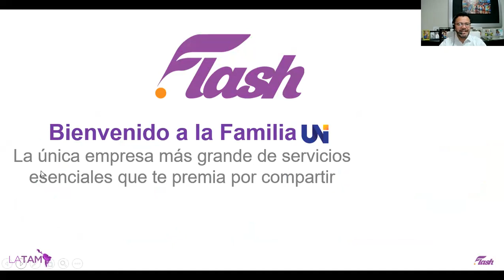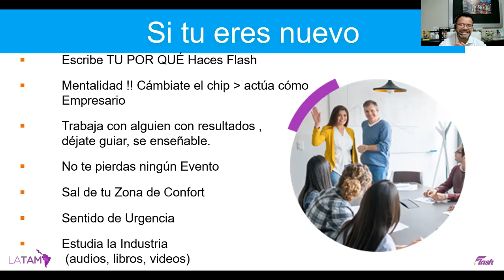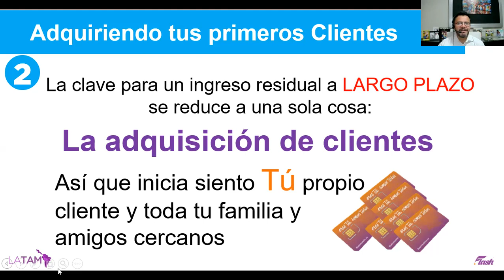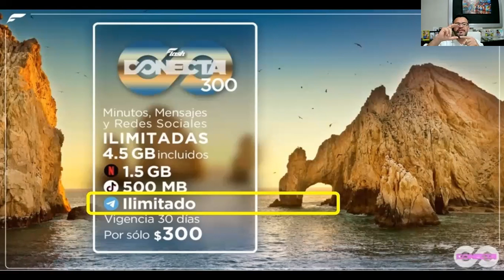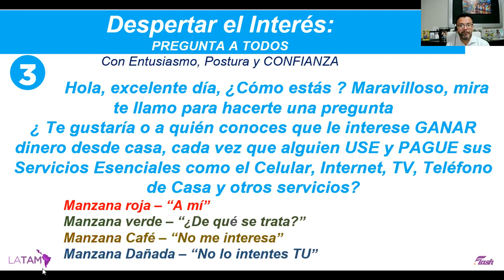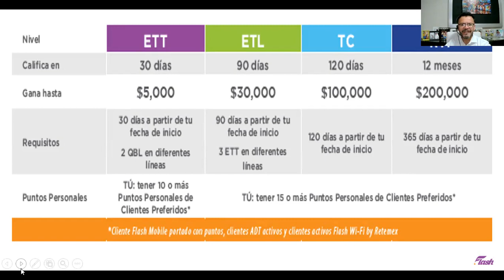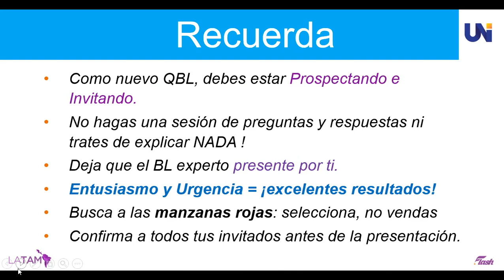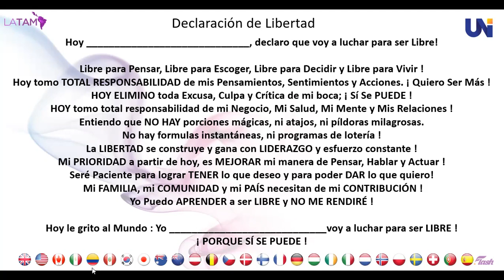Arranque de un nuevo Brand Leader Latam Abril 2022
Participar directamente en las Industrias más grandes del mundo,  Tlecomunicaciones, Energía, Tecnología, Salud, Estilo de Vida hoy es posible hacerlo por personas como tu y como yo, Empresarios, Profesionistas, Estudiantes, Amas de Casa, Jubilados, etcétera, por medio de nuestra Compañía ACN Flash y lo mejor desde Casa sin descuidar lo que actualmente haces.